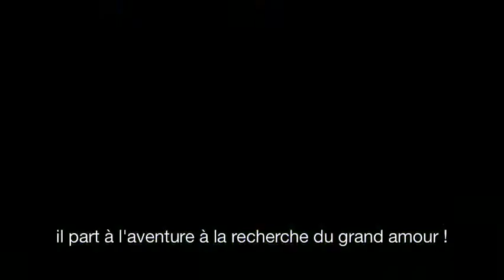Rakoo's Adventure iOS Demo on iPhone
In his frantic race for survival, Rakoo embarks on a fantastic adventure in a world that's as wild and beautiful as it is dangerous. Guide Rakoo through the perils and wonders that confront him with simple single-finger gameplay. Will Rakoo find the love of his dreams? His fate is in your hands.